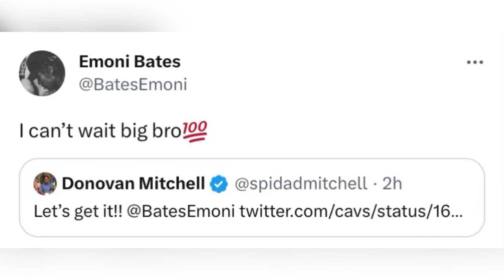Cavs makes $1.9 million decision on Lamar Stevens after NBA Draft!!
*REPLIES INSTANTLY TO COMMENTS*

REPORTS ON ALL NBA TEAMS BUT MOSTLY CAVS CONTENT!! 🏀